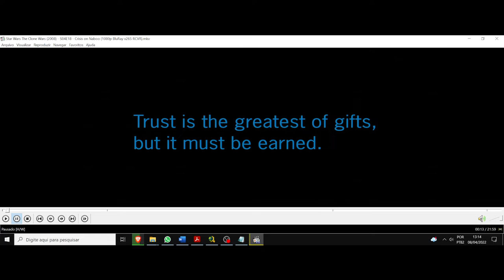(AF) S4 18. Star Wars The Clone Wars. A confiança é o maior dos presentes, mas deve ser conquistada